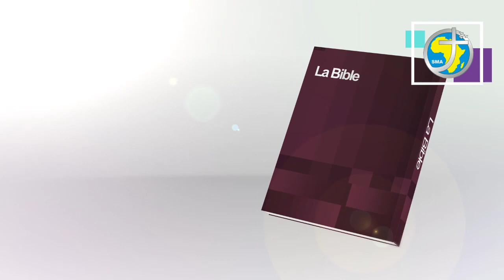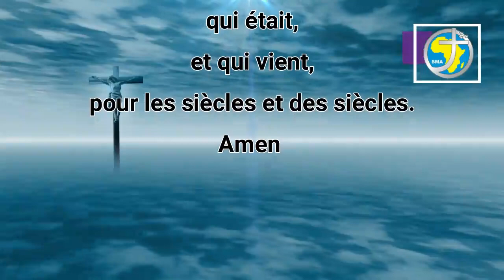LA PAROLE AU QUOTIDIEN - JEUDI 03 NOVEMBRE 2022